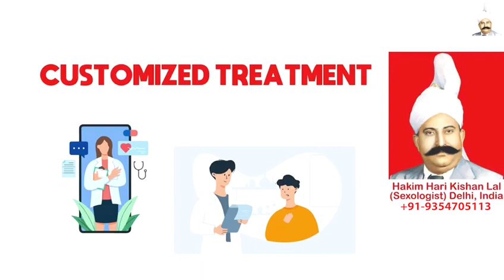Ayurvedic Small Penis Treatment in Noida, Prone Masturbation, Hakim Ji Noida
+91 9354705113 (Whats App / Call Number), Hakim Ji Noida, Best Sexologist in Noida, Hakim Hari Kishan Lal Clinic

Best Sexologist In Noida, Best Sexologist In India, Best Sexologist In UAE, Best Sexologist In Dubai, Best Sexologist In Abu Dhabi, Best Sexologist In Sharjah, Best Sexologist In Saudi Arabia, Best Sexologist In Riyadh, Best Sexologist In Jeddah, Best Sexologist in Kuwait City,